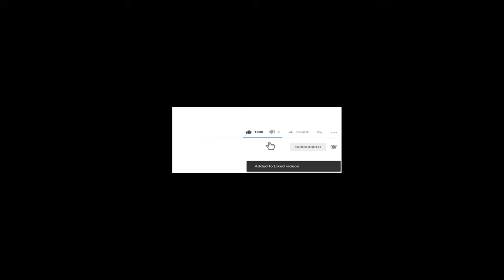free . A white, blue and black sky, stars and a road Hd 4k